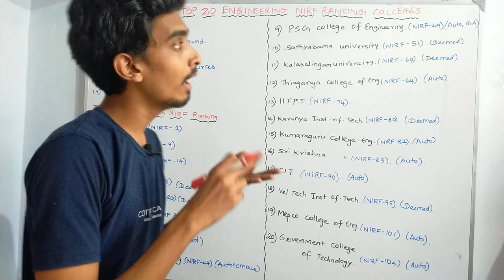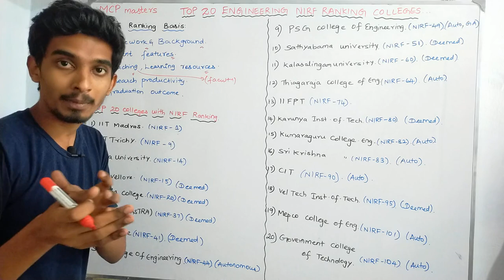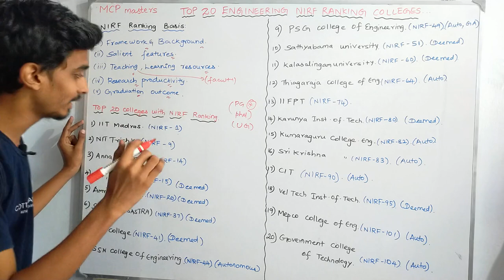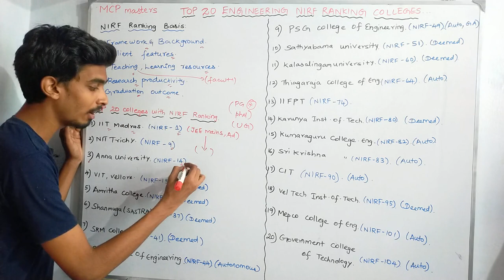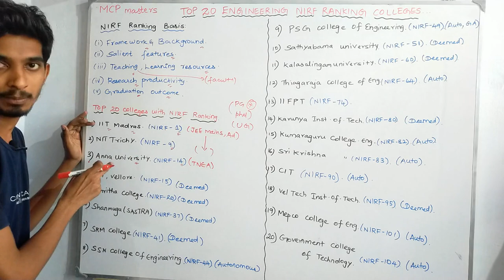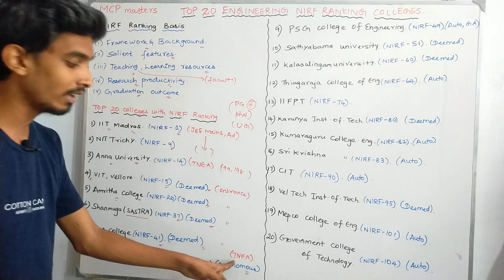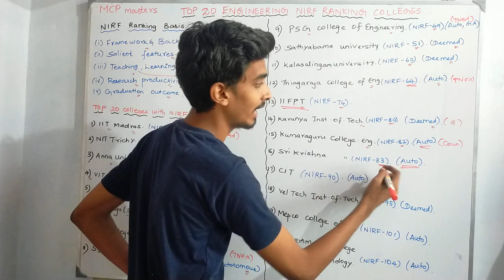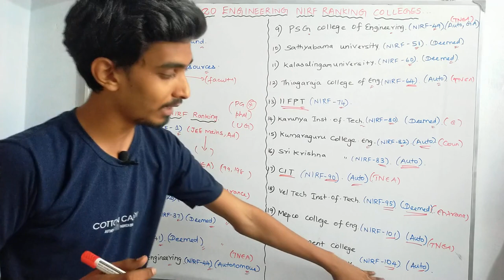Top 20 Engineering Colleges in Tamilnadu|NIRF Ranking